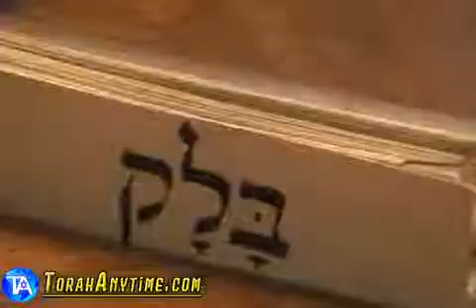Parshas Balak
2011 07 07